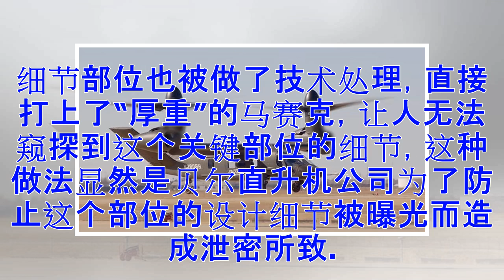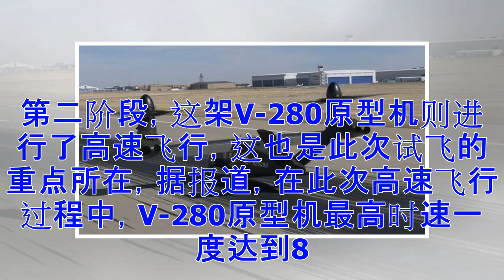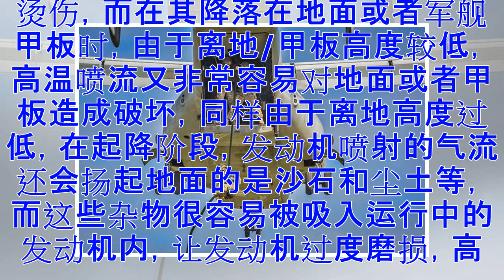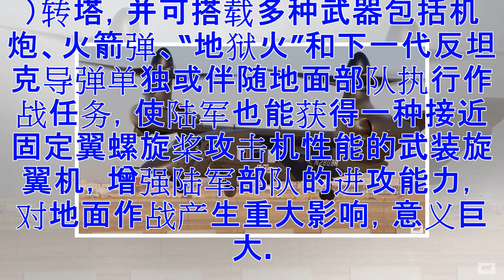直-20还没服役 美军新一代倾转旋翼机已开始高速试飞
据美国贝尔直升机公司最新发布的消息称，当地时间2月5日，该公司为美军研制的新一代倾转旋翼机V-280“勇士”今天在阿马里洛装配中心成功再次进行了一次试飞，这是时隔仅近两个月后，这架注册号为N280BH的V-280原型机进行的第二次试飞，此前的2017年12月28日，该机成功在阿马里洛装配中心进行了首飞。值得一提是，在贝尔直升机公司发布的关于试飞的视频资料中，这架V-280原型机此次试飞与去年首飞时有一个共同点，那就是旋翼机所使用的T64-GE-419发动机和变速箱的细节部位也被做了技术处理，直接打上了“厚重”的马赛克，让人无法窥探到这个关键部位的细节，这种做法显然是贝尔直升机公司为了防止这个部位的设计细节被曝光而造成泄密所致。从贝尔直升机公司发布的视频资料来看，此次试飞共分为两个阶段进行，V-280原型机在第一阶段分别对地面滑行、空中滑行、低空盘旋机动、地效悬停360度旋转等动作进行了展示，验证了该机良好的低空性能。第二阶段，这架V-280原型机则进行了高速飞行，这也是此次试飞的重点所在，据报道，在此次高速飞行过程中，V-280原型机最高时速一度达到80节（150千米/小时），最大飞行...